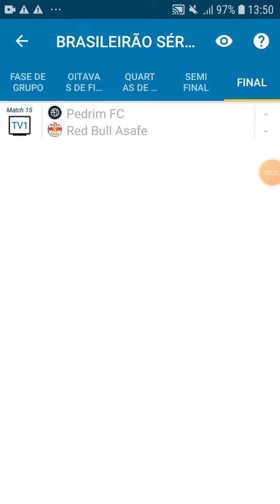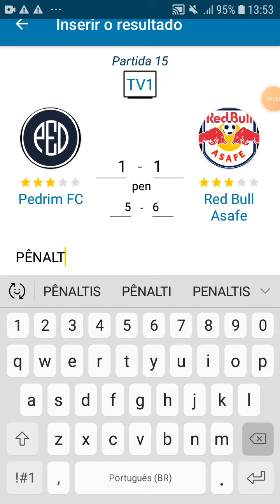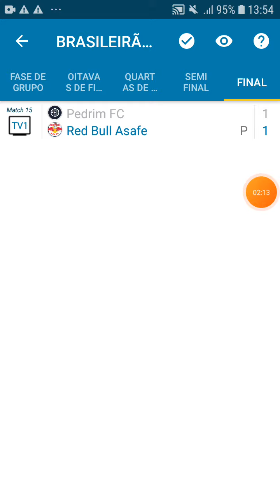BRASILEIRÃO SUBS 2025 (FINAL DA SÉRIE F) PEDRIM x RB ASAFE